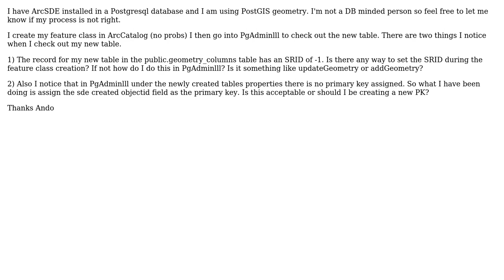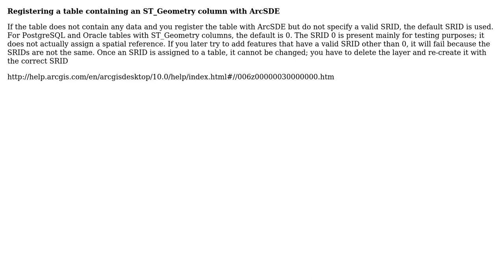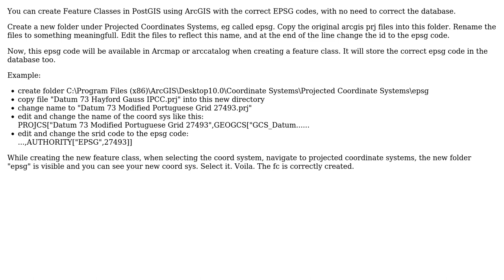GIS: Can you set the PostGIS SRID when creating a Feature class through ArcCatalog? (3 Solutions!!)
GIS: Can you set the PostGIS SRID when creating a Feature class through ArcCatalog?

With thanks & praise to God, and with thanks to the many people who have made this project possible! | Content (except music & images) licensed under CC BY-SA | Music | Images & others | With thanks to user underdark user Mapperz user Duarte Carreira user Ando and the Stack Exchange Network Trademarks are property of their respective owners. You are responsible for your own actions.